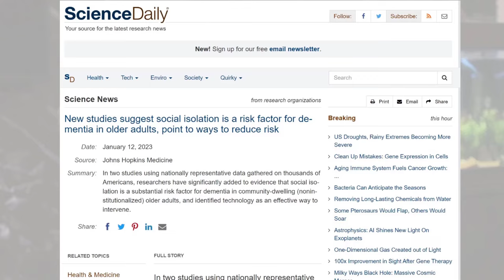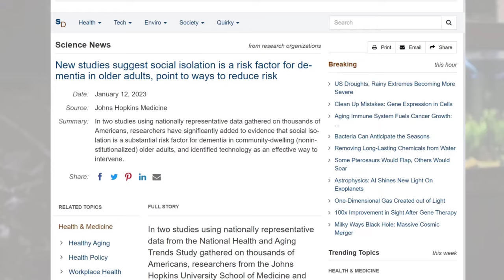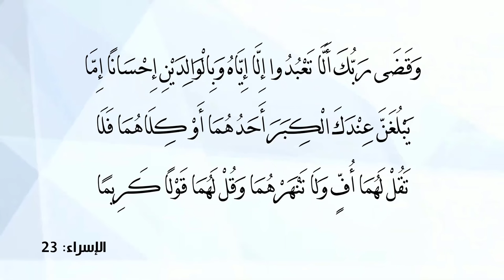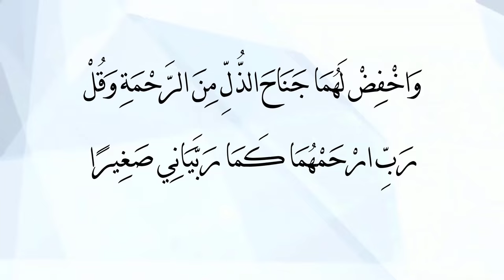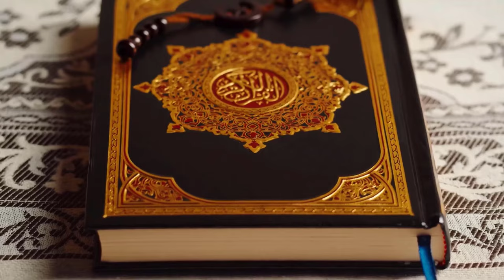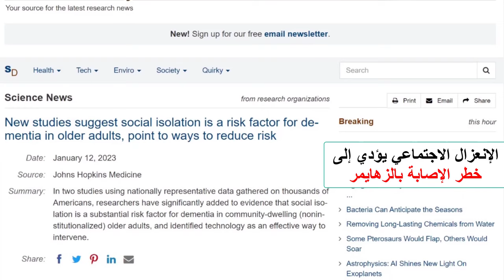عاجل.. اكتشاف سر جديد للزهايمر... الحمد لله على نعمة الاسلام